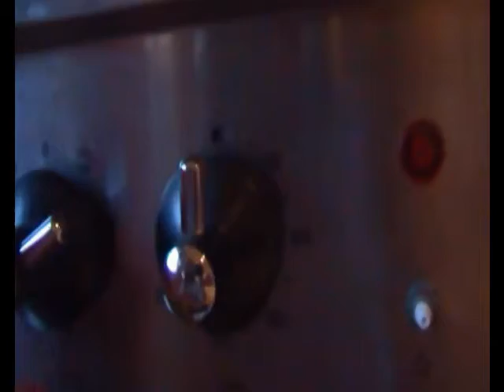In the Kitchen | Making Browniiiiies!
Thanks to Landon Austin for the lend of his music! Go check him out cos he is just amazing!! Go now! GO!

Ingredients used:
400g castor sugar
225g melted butter
60g cocoa butter
1 teaspoon vanilla extract
4 eggs
225g plain flour
1/2 teaspoon baking powder
1/2 teaspoon salt

Mix all ingredients together in that order and bake, in a greased baking tin, at 180c/350f/gas mark 4 for 20-25 minutes or until brownie doesn't jiggle ;)

Mwah!x

Landon Austin Links!
My Links!